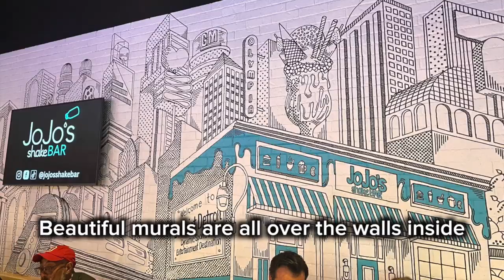Inside the new JoJo's Shake Bar opening in Downtown Detroit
The all-new JoJo's Shake Bar will open in The District Detroit on Saturday, right across the street from Comerica Park.